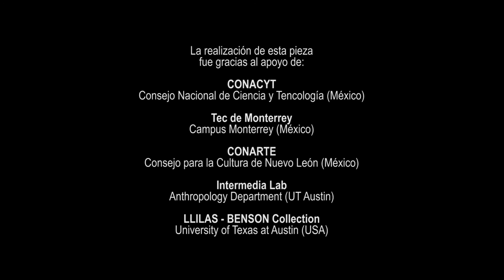Mediated Phenomenon (2015). Videoarte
Video experimental que parte de las preguntas de cómo y porqué un video adquiere su validación como documento. La cinta original fue encontrada en una casa abandonada en el centro de la ciudad de Monterrey en el estado de Nuevo León, México. La película de una boda es creado documento desde su filmación, se pretende que sea una prueba a futuro de un evento memorable, pero al expandir sus elementos en tiempo y forma, el medio es filtrado por un proceso de re-mediación personal del artista y con ello se develan otras dimensiones de entendimiento para el mismo fenómeno, a saber, el documento de una boda.

Este video fue exhibido en el Creative Showcase del NDiA Conference organizado por el Anthropology Departmnet (newdirectionsinanthro.tumblr.com) en UT Austin en Febrero del 2015.

Su realización fue posible gracias al apoyo de: PhD. Craig Campbell Director of the Intermedia Lab in Anthropology Department y el LLILAS - BENSON Collection, ambos parte de la University of Texas at Austin; y sumado a todos ellos el apoyo del Consejo para la Cultura de Nuevo León (CONARTE) en México.